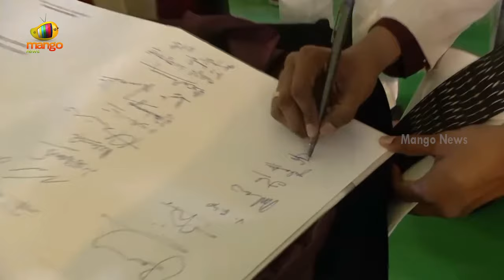CM Chandrababu & Deputy CM Pawan Kalyan Launch Swarna Andhra 2047 Vision Document | AP Politics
CM Chandrababu & Deputy CM Pawan Kalyan Launch Swarna Andhra 2047 Vision Document. Andhra Pradesh Chief Minister Nara Chandrababu Naidu, Deputy CM Pawan Kalyan, and other ministers launched the "SWARNA ANDHRA - 2047 VISION DOCUMENT" at Indira Gandhi Municipal Stadium, Vijayawada, NTR District, on 13th December 2024.